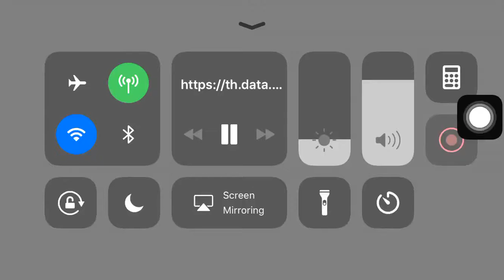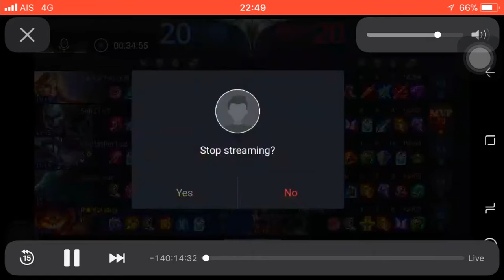ROV i2ookie League - กระต่ายแดง48 VS U-PRINCE 18+ - Round 1 - (21/12/2560)